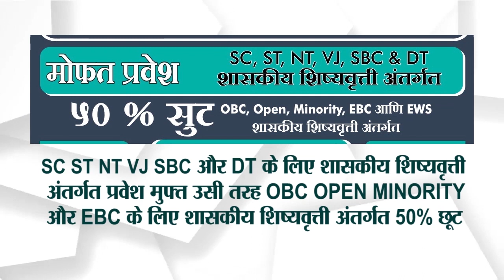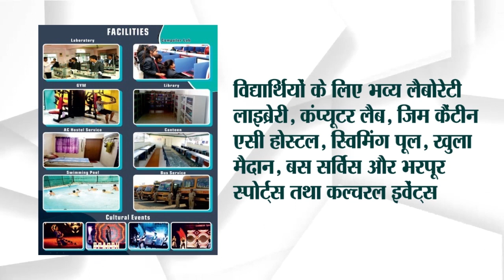फडणवीस ने दिया ठाकरे और औरंगजेब पर बड़ा बयान..आयुक्त पालीवाल पर गुमराह करने का आरोप...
26/06, 1:57 pm] Sunil Office: *ओबीसी के राष्ट्रीय नेता अशोक जीवतोड़े और मनसे के राजुरकर का भाजपा में प्रवेश के मायने*

विदर्भवादी और राष्ट्रिय ओबीसी नेता प्राचार्य डॉ. अशोक जिवतोडे और भद्रावती के मनसे के पिछले विधानसभा के उम्मीदवार रमेश राजूरकर ने भाजपा में कल उप मुख्यमंत्री देवेंद्र फडणवीस और भाजपा के राज्य के अध्यक्ष चंद्रशेखर बवनकुले के नेतृत्व में प्रवेश लिया। इस दौरान देवेंद्र फडणवीस ने कहा कि चाय बेचनेवाला सामान्य घर का लड़का आज देश का प्रधानमंत्री है और देश का दुनिया में गौरव बढ़ा रहा है। इससे बड़ा ओबीसी का सम्मान और क्या हो सकता है। आज तक सरकार में इतने ओबीसी प्रवर्ग के  मैंने भाजपा प्रवेश का निर्णय लिया। इस समय पालकमंत्री सुधीर मुनगंटीवार, भाजपा प्रदेशाध्यक्ष चंद्रशेखर बावनकुले, राष्ट्रीय पिछड़ावर्ग आयोग के अध्यक्ष हंसराज अहिर, पूर्व मंत्री शोभा फडणवीस आदि उपस्थित थे।आगे बोलते हुए डा. जीवतोडे ने कहा कि, जिले में शैक्षणिक क्रांति लाने का काम जीवतोडे गुरुजी ने किया है। 100 प्रतिशत समाज कार्य करने पर ही 100 प्रतिशत राजनीति में सफलता मिलती है। उपमुख्यमंत्री फडणवीस का ओबीसी कल्याण व विदर्भ विकास की ओर विशेष ध्यान होने के चलते ही मैंने भाजपा में प्रवेश किया है। पालकमंत्री मुनगंटीवार ने भी बड़े पैमाने पर जिले में निधि विकास के लिए लायी है।
[26/06, 2:09 pm] Sunil Office: *उपमुख्यमंत्री फडणवीस ने दिया ठाकरे पर बड़ा बयान, साथ ही कही औरंगजेब पर ये बात*

कल रविवार दि.25 को महाराष्ट्र के उपमुख्यमंत्री देवेंद्र फडणवीस ने नागपुर में बड़ा बयान दिया। जिसमे उन्होंने कहा की मैंने कल जो एक ट्वीट में उद्धव ठाकरे को रिप्लाई किया था, उसपे मिले प्रतिसाद से मुझे लगता है कि आज तक के सारे रिकॉर्ड टूट गए हैं, इसलिए उद्धव ठाकरे को यह समझना चाहिए कि लोग क्या चाह रहे हैं।  हर जगह लोग भाजपा से जुड़ रहे हैं, लोगों को मोदी के नेतृत्व पर भरोसा है.

वहीं आगे बोलते हुए उपमुख्यमंत्री ने कहा की औरंगजेब के वंशज महाराष्ट्र में कहां से आ गए और देश में किसी में औरंगजेब का खून नहीं है यहां तक कि जो यहां के मुसलमान हैं वो औरंगजेब के वंशज नहीं हैं.
  औरंगजेब इस देश पर शासन करने, अत्याचार करने, आबरू को लूटने आया था। उनके अत्याचारों की गाथा हजारों पन्ने लिखने के लिए काफी है। इसलिए इसे राष्ट्रीय मुस्लिम भी नहीं मान सकता, इसलिए जल्द ही यह बात सामने आ जाएगी कि जो लोग यहां ऐसी घोषणाएं कर रहे हैं, उनके वंशज कौन हैं. उन्होंने आगे बोलते हुए ऐसे अनेक बड़े बयान दिए, आइए जानते है उन्होंने क्या कहा।

*जलापूर्ति योजना के निजीकरण के खिलाफ सर्वदलीय पूर्व पार्षदो ने किया प्रदर्शन*

   *आयुक्त पालीवाल पर गुमराह करने का आरोप*

जलापूर्ति योजना के प्रस्तावित निजीकरण के खिलाफ नगर निगम के विभिन्न दलों के साथ-साथ स्वतंत्र नगरसेवकों ने एकजुट होकर 26 जून को महानगरपालिका के सामने कर्मचारियों के साथ विरोध प्रदर्शन किया. इसमें बड़े पैमाने पर जनता का भी समर्थन मिला.